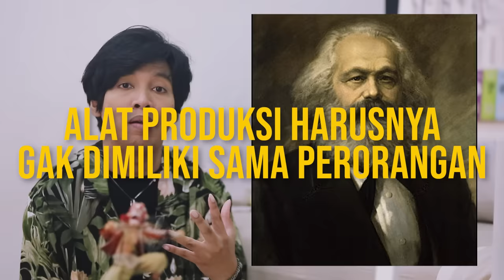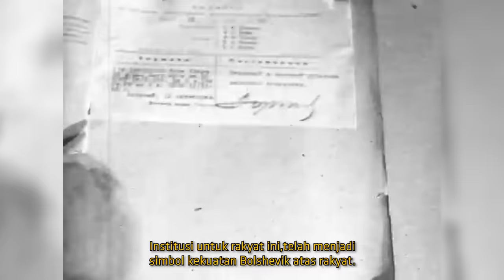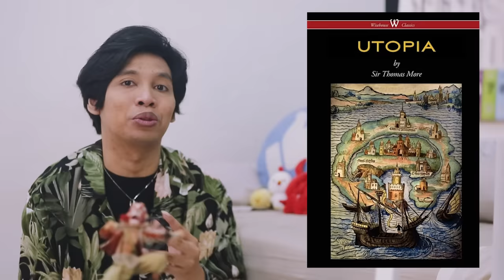Paham Komunis Terlalu Indah Untuk Diwujudkan? Darimana Asalnya Ideologi Ini? | Learning By Googling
Duh takut :')